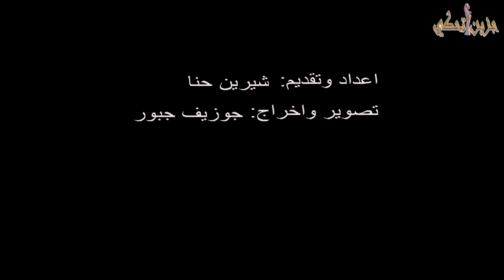"جزين تحكي": صرخة مختار... جوني حداد مختار روم